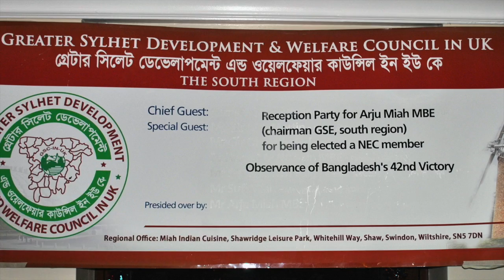GSC in UK South Region Bangladesh Victory Day 2013 HD Bangla TV News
Greater Sylhet Development & Welfare Council in UK South Region observed Bangladesh's 42nd Victory Day on 16th December 2013.

Reported by Mokis Monsur, Welsh Correspondent for Bangla TV News UK

Filmed by Roqib Monsur, Monsur Media Productions

Monsur Media Productions is a Photography and Film production company, offering creative Video and Photography services to clients predominantly in South Wales. Services include Wedding Cinema & Photo, Corporate Videos, Live Event Filming and Photography.